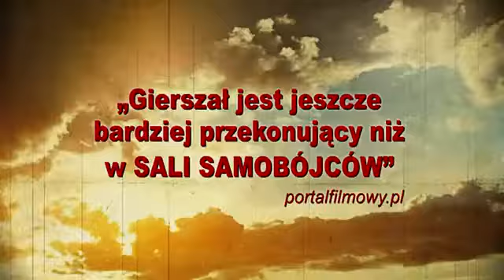YUMA - teaser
Ekscytujące połączenie kina akcji, komedii i romansu z popisową rolą Jakuba Gierszała, któremu na ekranie partnerują Katarzyna Figura i Tomasz Kot. Początek lat 90. Zyga (Gierszał) zostaje królem "jumy" - drobnych kradzieży tuż za Odrą, i zyskuje powszechny szacunek. Gdy ze wspólnikami wejdzie w drogę rosyjskim gangsterom, zabawa w policjantów i złodziei zmieni się w niebezpieczną rozgrywkę.

W Kinie Pod Baranami - od 10 sierpnia 2012!